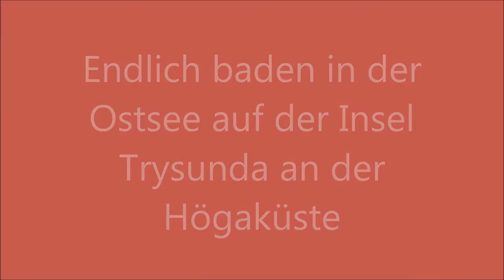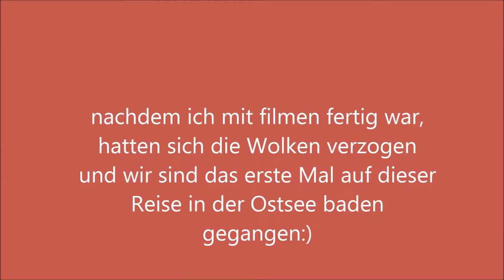Segeln nach Haparanda